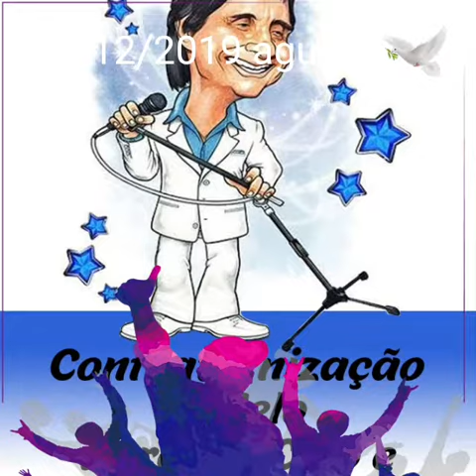ROBERTO CARLOS UM TRIBUTO AO REI EM KARAOKE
Vídeo de José Melo